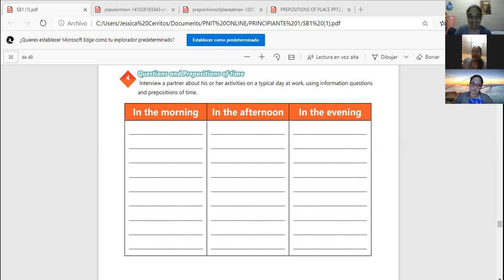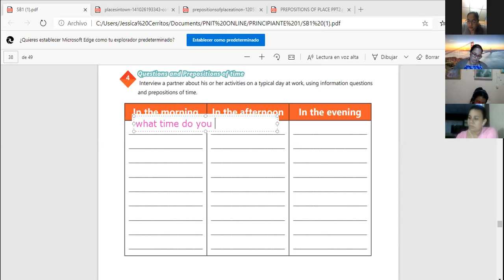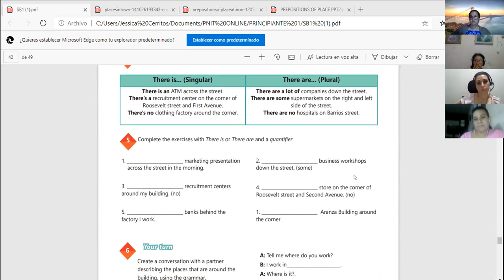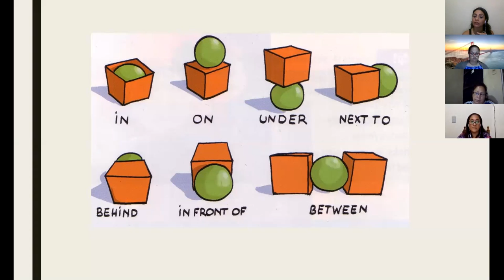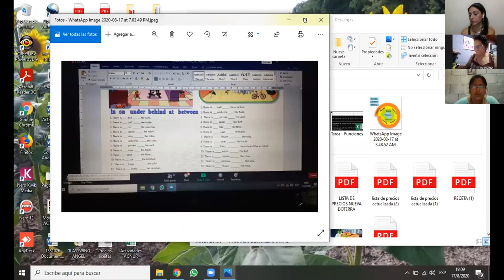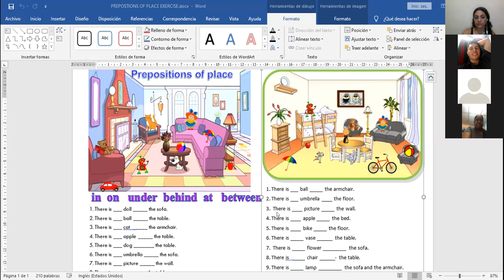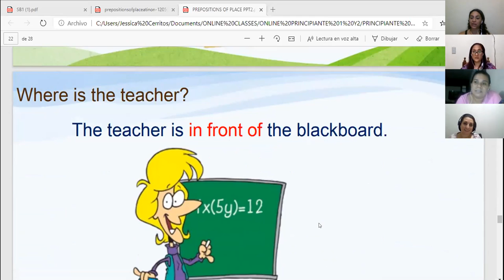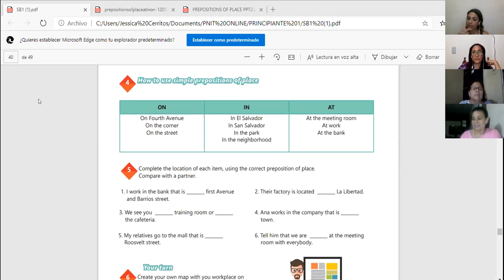Ingles Corporativo-Videoconferencia #16 How to use prepositions of place.